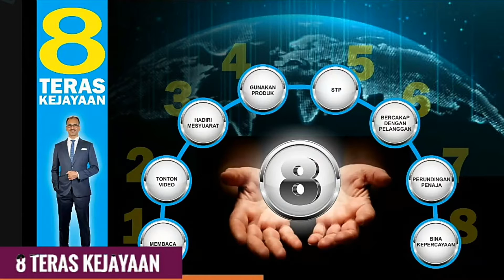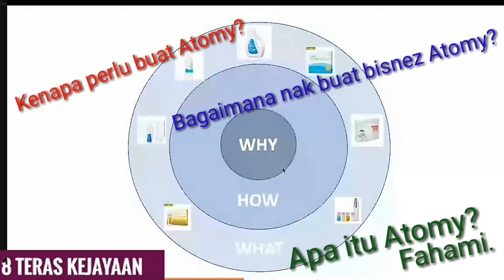ATOMY : 8 TERAS KEJAYAAN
8 TERAS KEJAYAAN DALAM ATOMY :

1) Membaca
2) Tonton Video
3) Hadir Perjumpaan / Mesyuarat Zoom
4) Gunakan Produk
5) Show The Plan
6) Bercakap Dengan Pelanggan
7) Perbincangan Dengan Partner / Penaja
8) Bina Kepercayaan